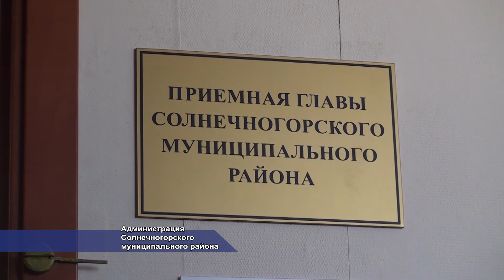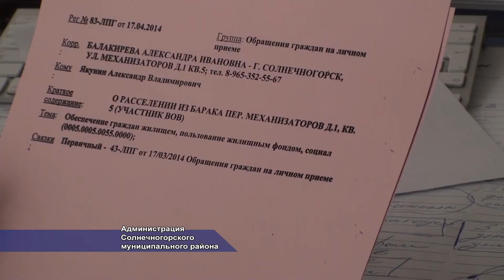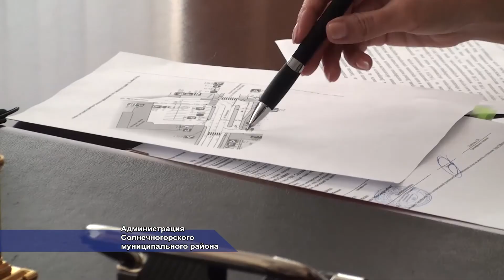А.Якунин провел прием ветеранов Великой Отечественной войны. 04.2014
17 апреля глава района Александр Якунин провел очередной прием населения в своем рабочем кабинете. На этот раз к нему своими проблемами пришли поделиться ветераны Великой Отечественной войны.